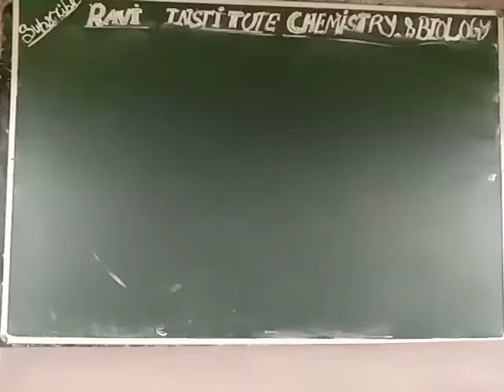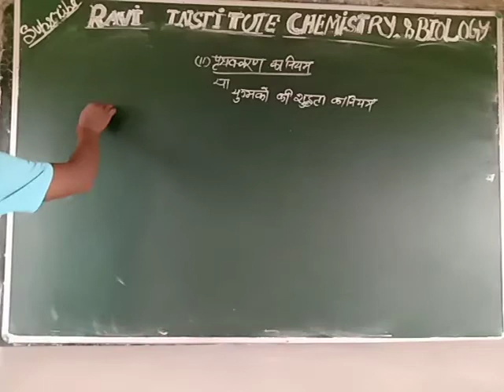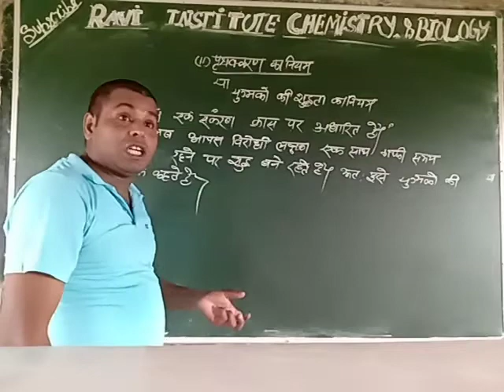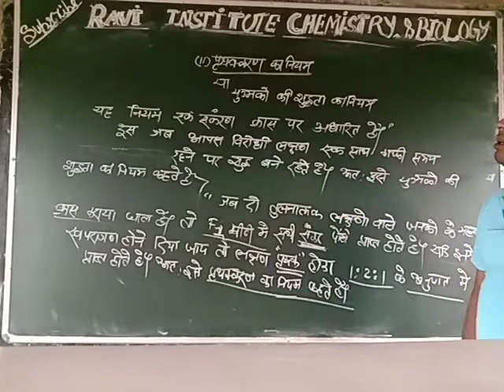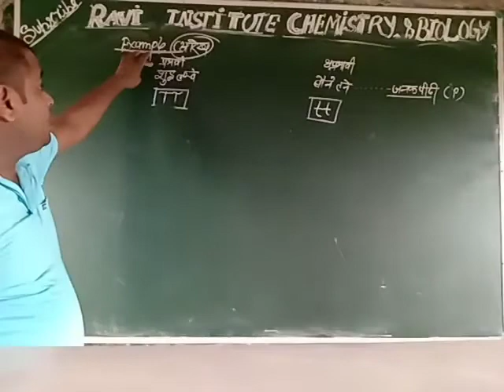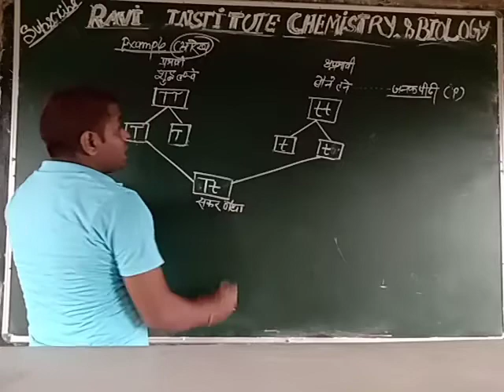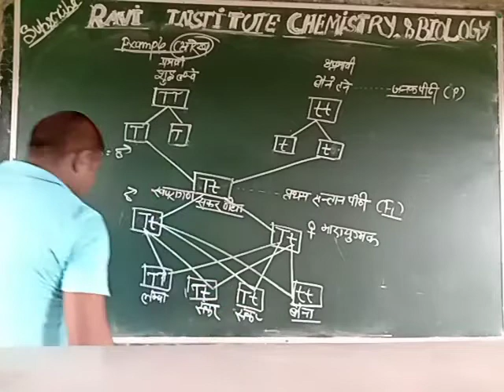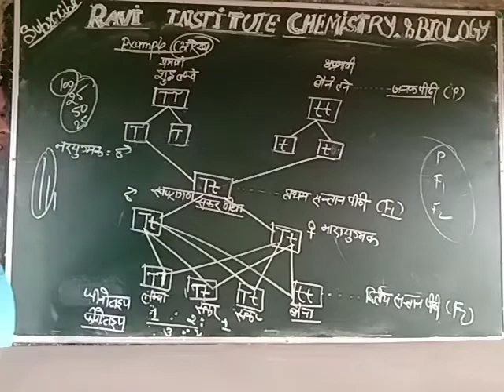वंशागति एवं विविधता#10# पृथक्करण या युग्मको की शुद्धता का नियम।बायो।12th ।NEET। NCERT। Ravi Sir।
Ravi institute chemistry and biology ke YouTube channel per complete Bio ki classes provide ki ja rhi hai jisme AAP sabi ke help ki jarurat hai aur hamare es journey me help kare Ravi sir